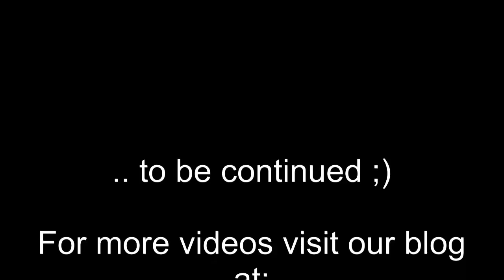our Berger Picard Dino learns to bark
Our 14 months old Berger Picard Bombardino de la Vallee du Mouton learns to bark (on command soon).